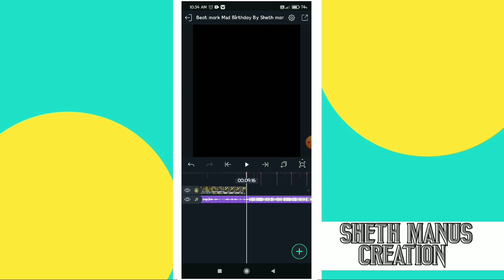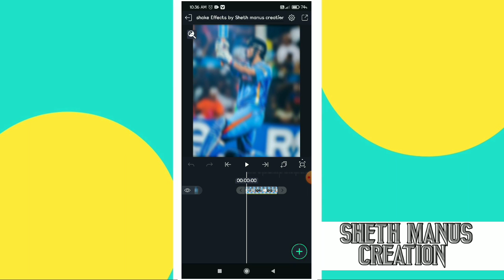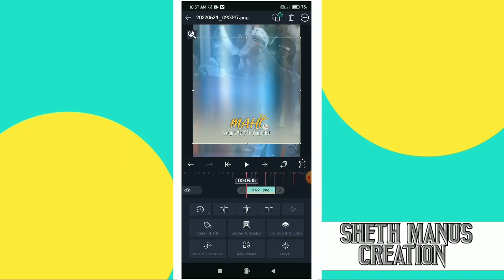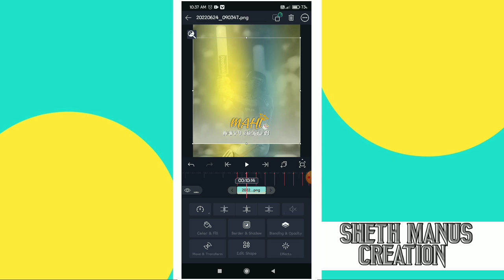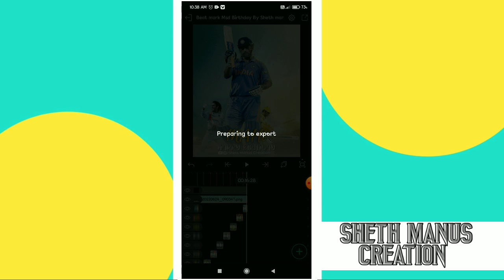Ms Dhoni Birthday Special Status Video Editing Alight Motion|dhoni Birthday video Editing 2022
1) alight motion editing
2) ms Dhoni birthday video editing
3) mulshi pattern style ms dhoni birthday video editing
4) ms dhoni birthday Alight motion
5) Alight motion new concept birthday video editing
6) alight motion status editing
7) aligh motion shake effect status editing
8) ms Dhoni birthday Attitude status editing
9) MSD BIRTHDAY STATUS EDITING
10) new trending attitude status editing
11) ms dhoni Birthday video Editing
12) ms dhoni alight motion editing
13)dhoni Birthday video Editing
14) editing for ms dhoni
🔹🔸🔹🔸🔶  गणेशाय नम

attitude status alight motion editing alight motion video editing